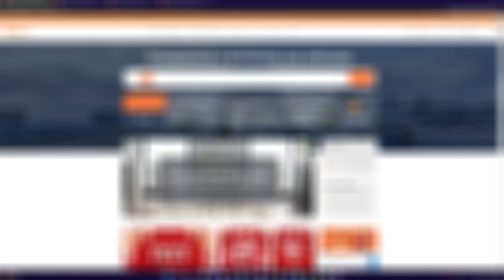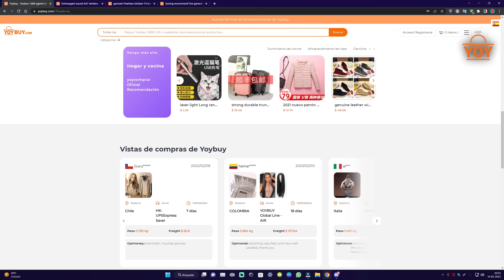¿Enserio esto es WARZONE Mobile LITE? XD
00:00 - Introducción a Project: Bloodstrike y Recomendación
02:04 - NO recomiendo al "Warzone Mobile Lite"
03:26 - Qué nos ofrece esta COPIA de Warzone Mobile
04:42 - ¿Que lo hace DIFERENTE a los demás BR?
06:13 - Lo ÚNICO BUENO de Project BloodStrike
07:04 - La TABLA de Battle Royales de Trasherk
07:55 - Miembros del Canal y Outro